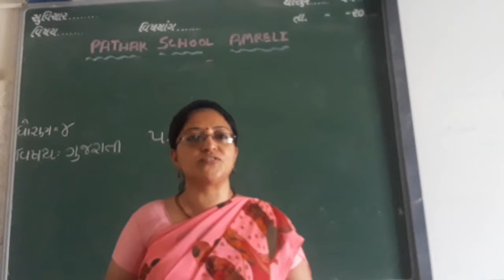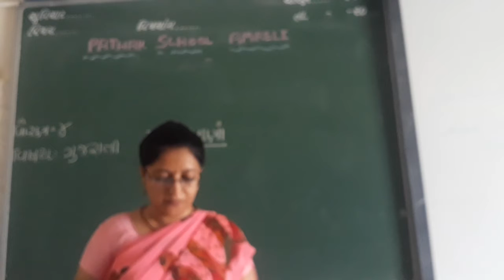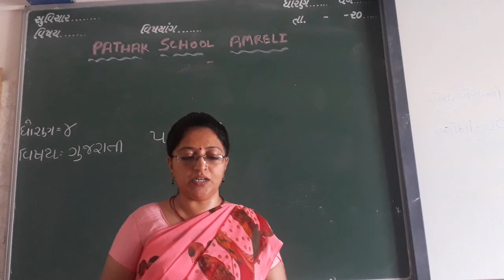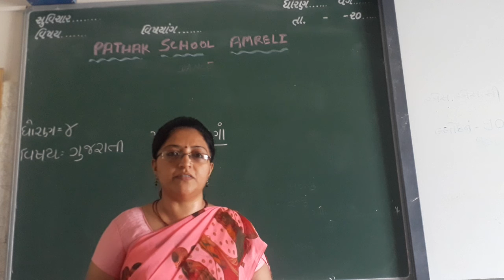Guajari | Std-4 | Lecture 6 | Pathak school-Amreli